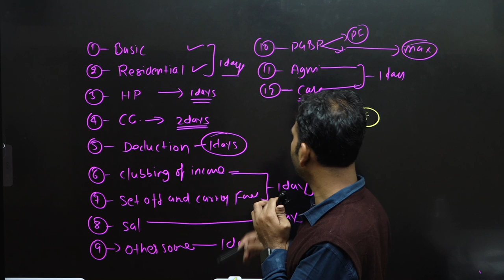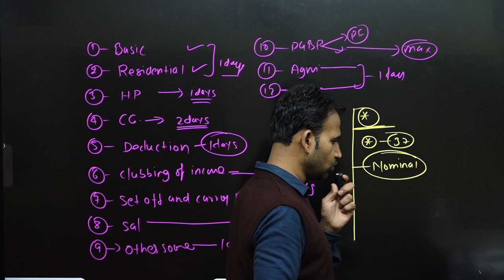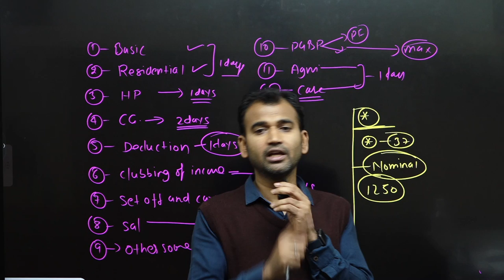income tax for b.com class || part 8 || clubbing of income || bcom class || sol/du/dusol